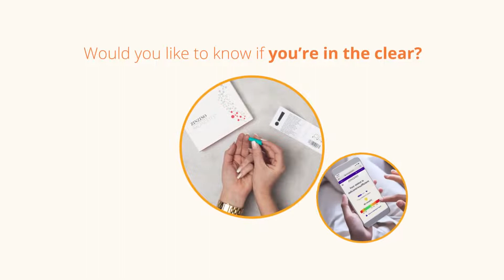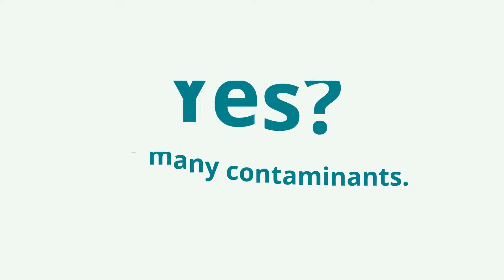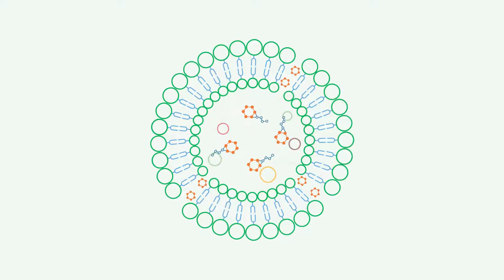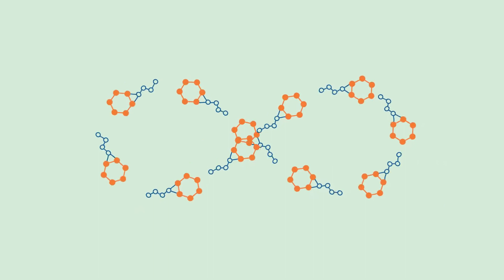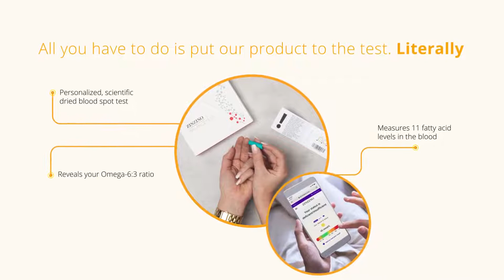balance concept video HD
Fitz Spencer Limited our independent business partners offering one of the best commission structures within our market sector
Along With Offering, A True Game Changer in Professional Personal Homeopathic Healthcare

It  is now become more apparent that putting your career eggs in to one basket will no longer be the norm!  We are a fast-growing British independent direct sales team looking for self-employed goal driven, hungry Business Sales Development Managers, with an entrepreneurial mindset, strong willed and a can-do attitude “Is this you” (commission only)

The Opportunity

An opportunity in building a 2nd primary income without disrupting your current commitments.

2022, as we forecast so-far has been a remarkable financial year and we seek ambitious individuals to help build awareness of both our products and business model, throughout UK, & Europe, globally with key target countries / UK, USA, South Africa, Hong Kong, Romania, Poland, Italy, Australia, Asia

We are in the process of a 5-year global expansion of a Scandinavian Bio MedTech company called "Zinzino" who have established themselves in the UK, Europe, USA, markets, with South Africa, Hong Kong, India & Asia coming out of pre-launch. Zinzino has developed a unique test-based supplement technology, that targets chronic inflammation with our health protocol program.

We start with the analysis of a Dry Blood Spot sample to measure this ratio and secure a baseline of where your current cellular health is, before continuing our best-in-class products /program

To date we have carried out over 900,00 tests making Zinzino the largest data-based company regards dry blood spot analysis.

This is a major opportunity for those individuals who are willing to work towards a 5-year growth plan as one of your most inspiring and rewarding career periods, it will not be an easy task, but the rewards will be residual for those who plugin and commit to the company goals and structure.

Make an appointment with me and  find out more whether as a customer of a business partner